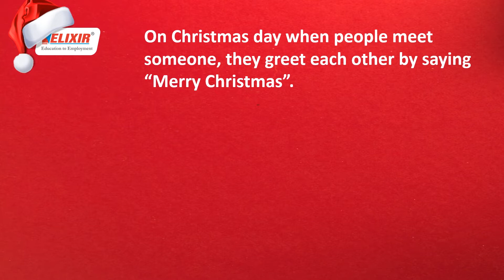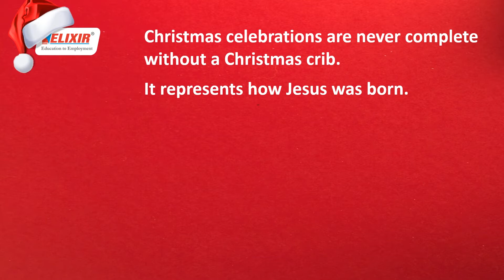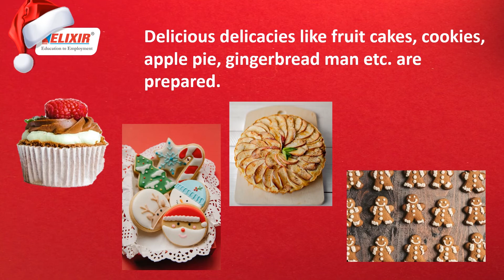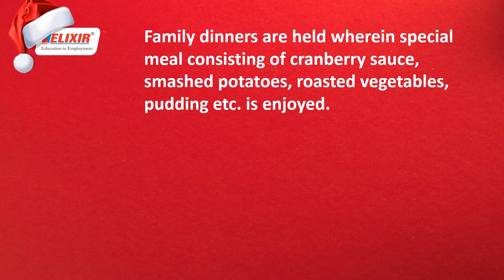Learn English through few lines on Christmas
English can be learnt from various activities we do in our day to day life. This video teaches English in a simple way. Use of phrases with correct grammatical words are taught. Images are added with the text to describe the process for clear understanding.